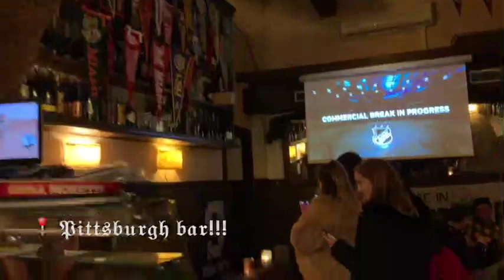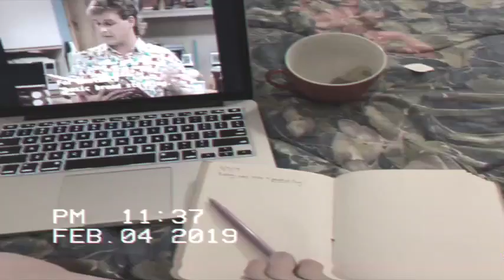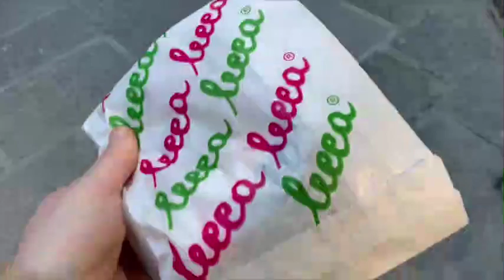STUDY ABROAD VLOG #2 | siena, italy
Just a little look into me exploring my city and discovering new things